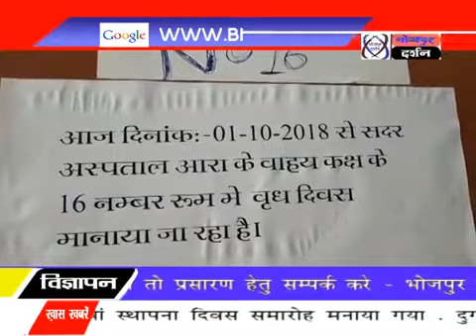अंतरराष्ट्रीय वृद्धा दिवस पर आरा सदर अस्पताल में गरीब मरीजो का निःशुल्क स्वास्थ्य जांच शिविर का आयो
अंतरराष्ट्रीय वृद्धा दिवस पर आरा सदर अस्पताल में गरीब मरीजो का निःशुल्क स्वास्थ्य जांच शिविर का आयोजन किया गया।